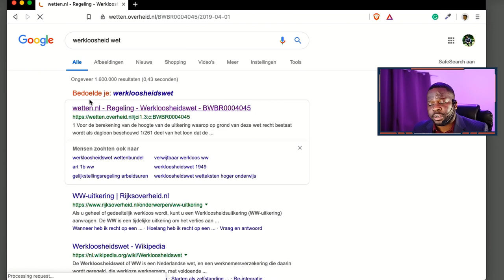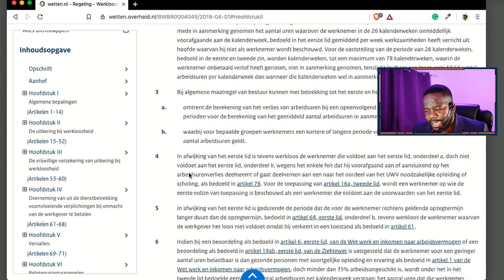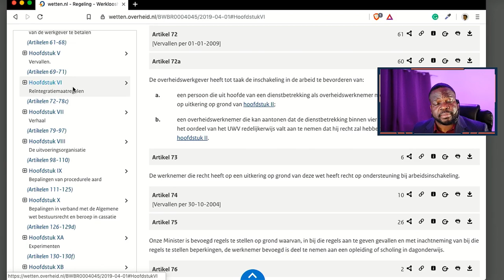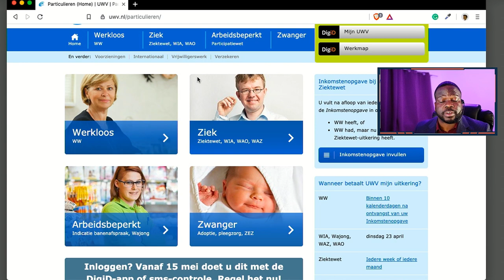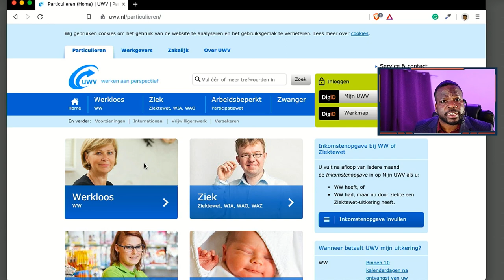Wetboek Ep. 7: (Ww)Werkloosheidwet? Hoe zit dat?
Algemeen:
△ Snel even bellen? Maak nu online een bel afspraak via deze link!
△ Wil je gratis spreekuur bijwonen?